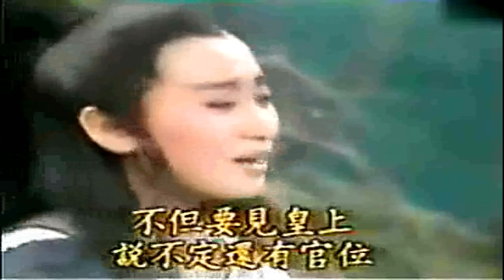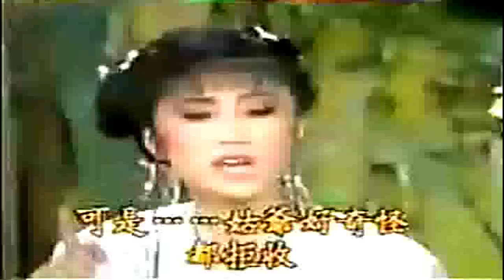杨丽花歌仔戏 - 乞丐与千金 21